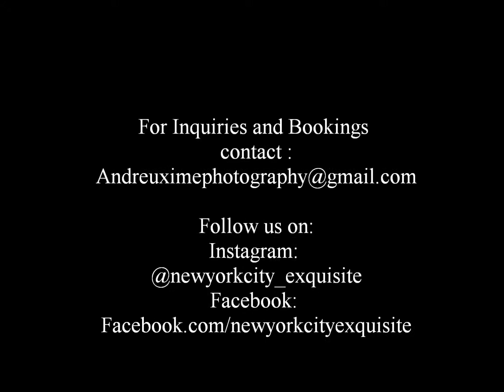New York City Tribeca Family Festival 2015